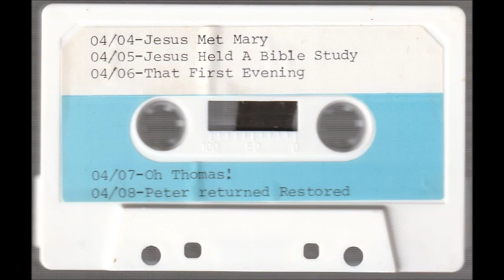Jesus Held A Bible Study - Richard Weir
04/05/1983, In this message Richard Weir talks about appearance of Jesus after His resurrection with the two disciples who were on the road to Emmaus. Luke 24:13-35 and  and Acts 1:6 are looked at and discussed.